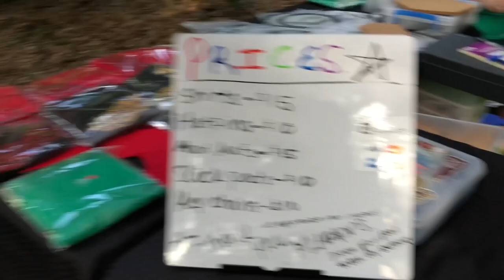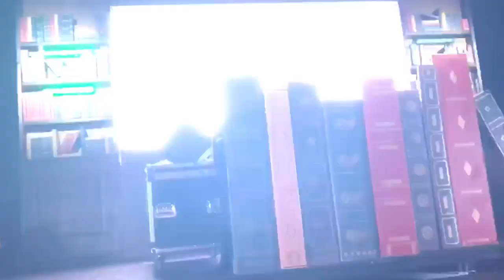Asteria Music Festival Vlogumentary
Clips from our adventure to Asteria Arts & Music Festival 2018. Asteria is a local music festival in Central Florida, that showcases some of the best up and coming producers & DJs from our community. It is a very unique camping festival and I encourage anyone who can attend Asteria, to do so.

I really want to emphasize that it is VERY important to support your local music, as well as, arts scene.

What music festival are YOU going to next? And which fest do you wish you could go to?

I hope you enjoyed the "vlogumentary." We genuinely wish to meet some of you at a festival or even show in the near future.

Our Next Festival is: Sunset Music Festival in Tampa, Florida.

While you're at it, go check out Asteria Music Festival's page @asteriaamf on IG.